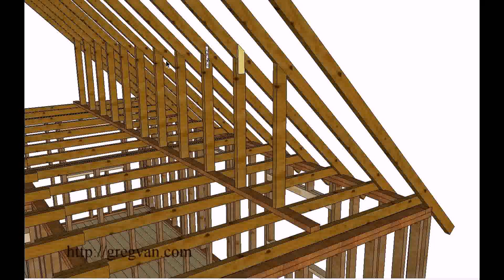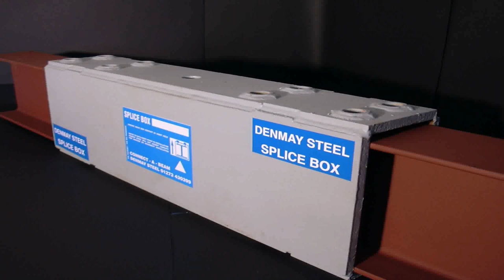Loft Conversion Support Beams - DaddyGif.com (see description)